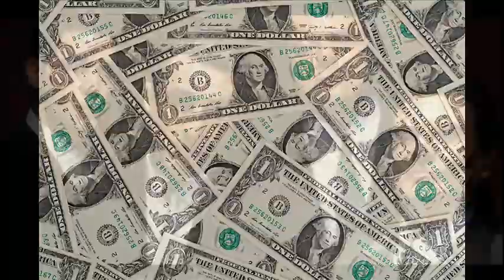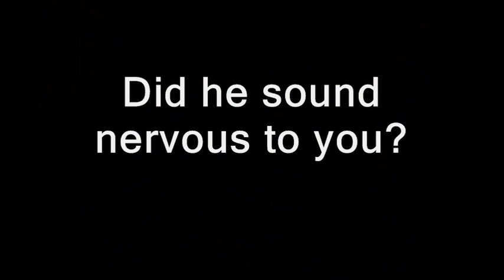Scam The Scammer 169 "Things Could Get Very Unpleasant"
Scam The Scammer Episode 169 - Scammer "Paul Graham" calls during a business discussion between Uncle Carmine and Franklin Quigley and learns that this isn't a good time to talk.